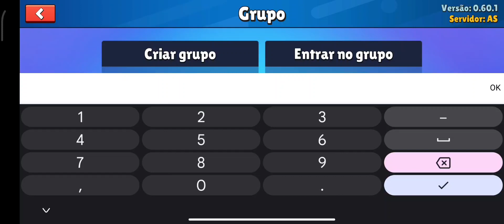joguei com @MicroStrategy.Live.Corpor parte 2